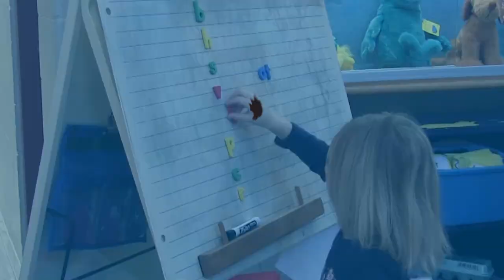Frontier Video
Frontier is a place where Falcons take flight! Last year we started a project to capture all that is special about the Frontier Central School District, our teachers, students and community. We hope you enjoy this video and remember GoFalcons!